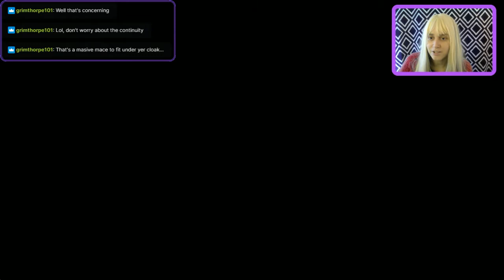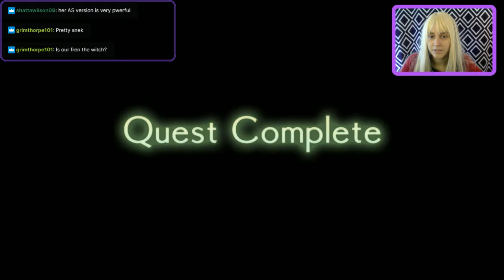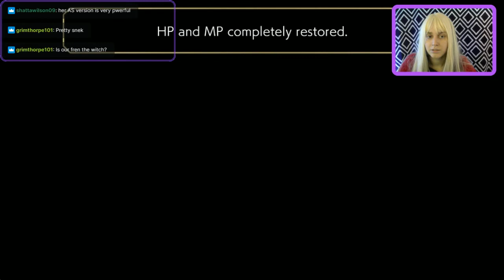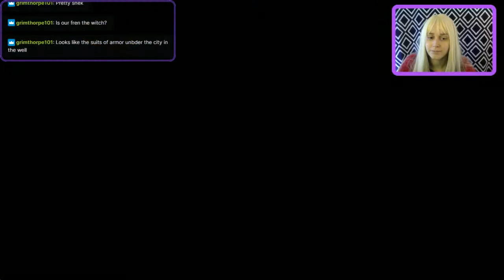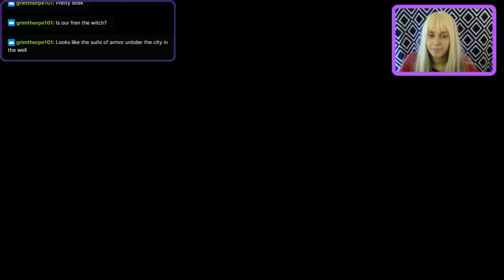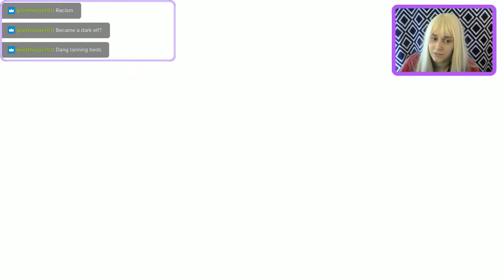Another Eden 22: Celestial Tower Part 1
We start on the Celestial Tower and the Shadow Witch episode. The episode where Cyrus gets a big part!